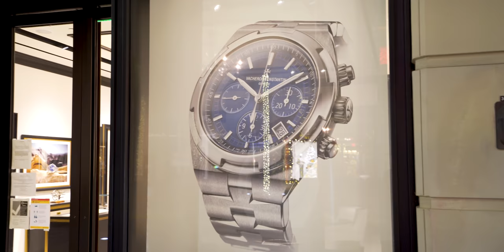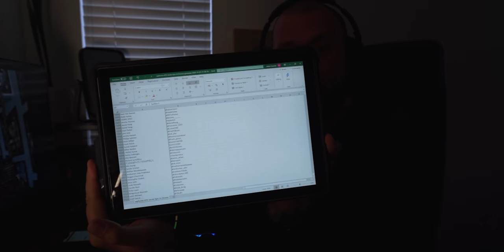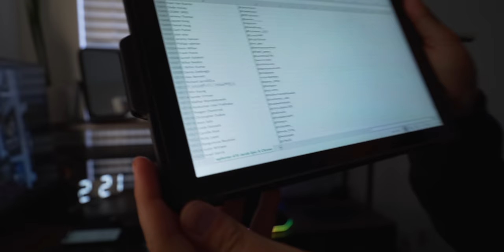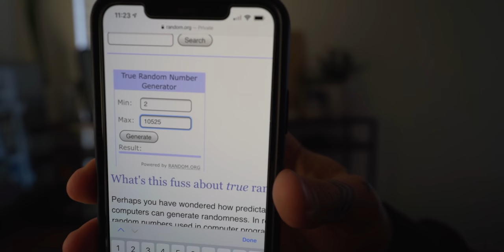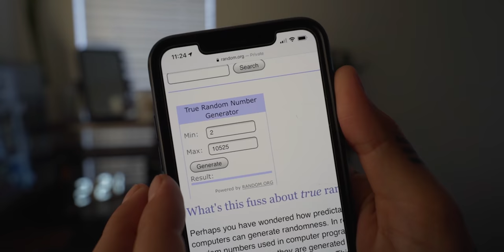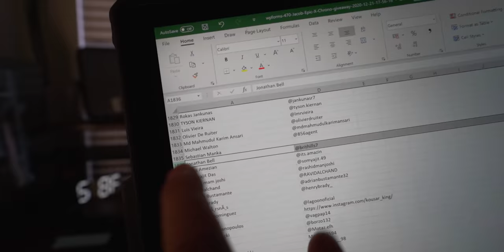RODEO DRIVE CHRISTMAS LIGHTS IN BEVERLY HILLS!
We take a look at the Rode Drive Christmas Lights in Beverly Hills and announce the winner of the Jacob & Co. Epic X Chrono giveaway!